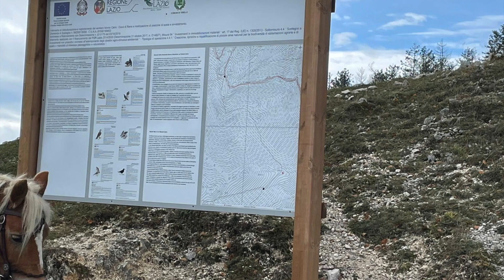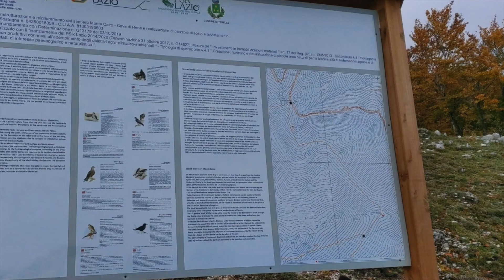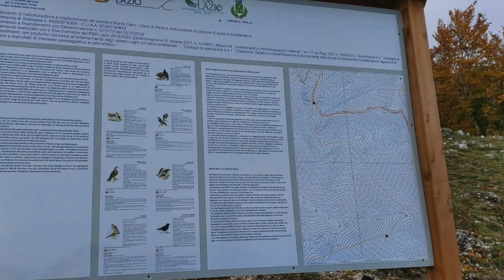SULLA PUNTA DI CAIRO 31/10/2021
Escursione a cavallo di una giornata trascorsa sulla vetta del nostro monte Cairo .
Se volete anche voi un'esperienza del genere o simile basta contattare il 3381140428. Ciao a tuttiiiiiiiiii!

►► IMPORTANTE. Commenta o Condividi questo Video con un amico o amica che non ha mai viaggiato a Cavallo.
E scrivimi nei commenti la Tappa che ti è piaciuta di più e che cosa dovrei visitare ancora a cavallo.
Grazie